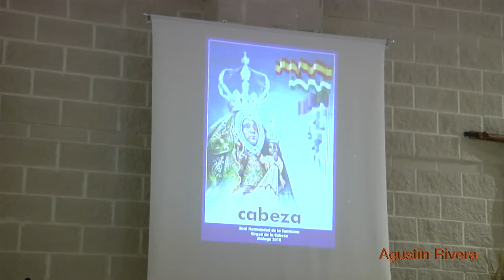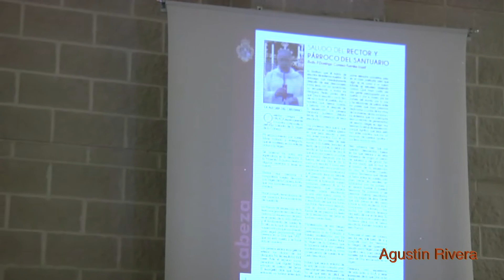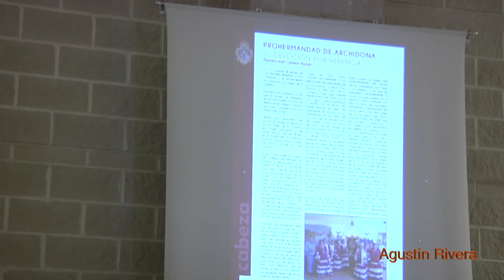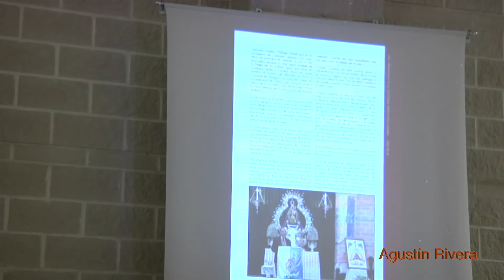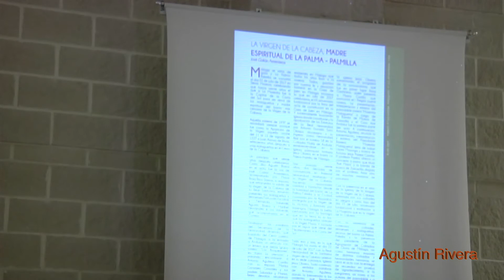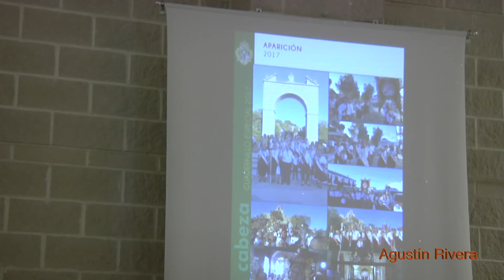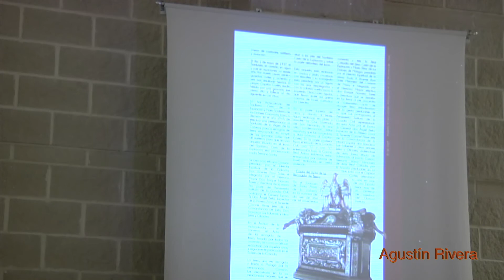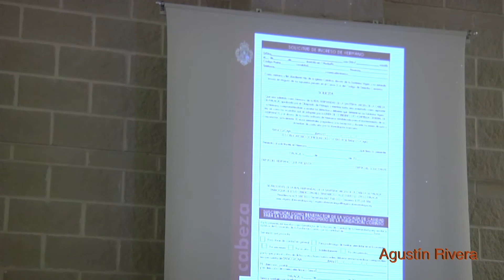PRESENTACIÓN REVISTA CABEZA 2018